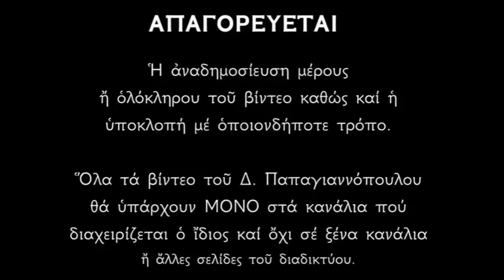Απολυτίκιο Αγίων Αγάπης, Ειρήνης και Χιονίας - 16 ΑΠΡΙΛΙΟΥ | Δημήτριος Παπαγιαννόπουλος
Ὡς αὐτάδελφοι Κόραι καὶ οὐρανόφρονες, πρὸς εὐσέβειας ἀγῶνας ὁμονοούσαι καλῶς, τὸν ἀρχέκακον ἐχθρὸν κατεπαλαίσατε, Χιονὶα ἡ σεμνή, σὺν Ἀγάπη τὴ κλυτή, Εἰρήνη ἡ πανολβία. Καὶ νῦν Χριστὸν δυσωπεῖτε, ἐλεηθήναι τᾶς ψυχᾶς ἠμῶν.

*** ΠΡΟΣΟΧΗ !!!